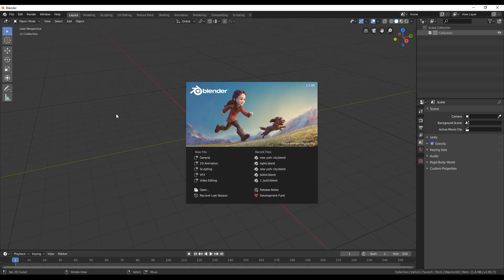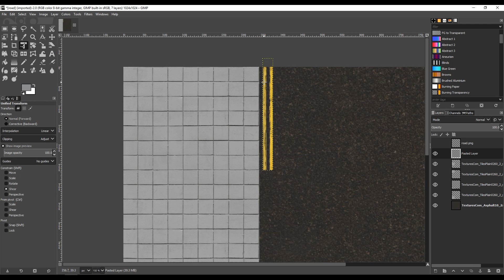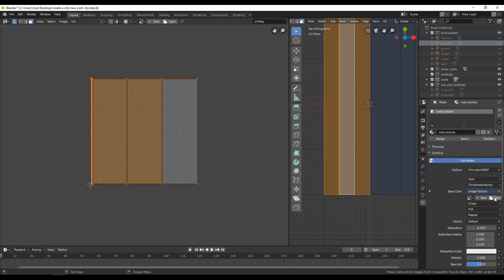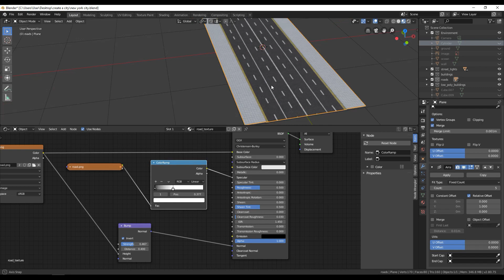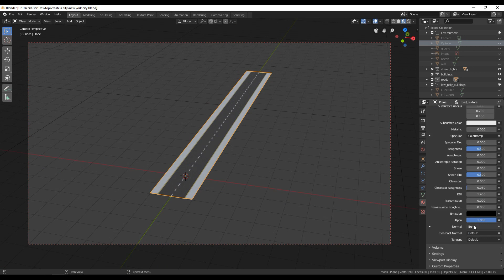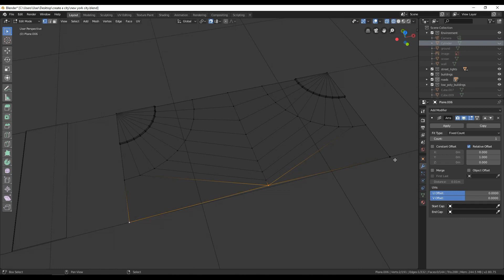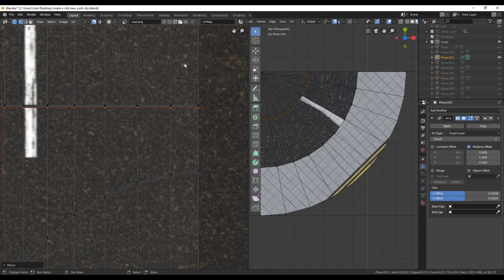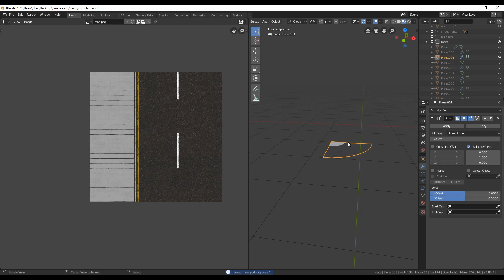🛣️[2.8] Blender Tutorial: How to create a CITY - Road Texturing - part #8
🛣️ Blender 2.8 | How to create a CITY | Road Texturing | GIMP | part #8 🛣️

This tutorial is about creating a whole city Blender 2.8

In this tutorial I am going to show you how to create your CITY or other you like in Blender 2.8
-Including roads
-lighting
-buildings
-street models
-trees
-ocean
-etc..